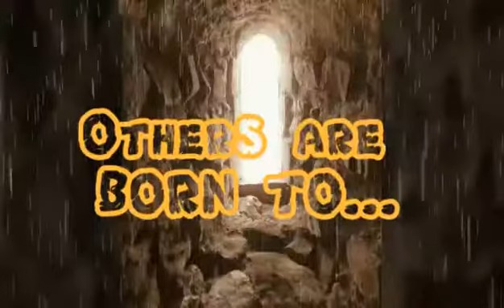Sliding at Castle Rising.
Slide Franny, slide!